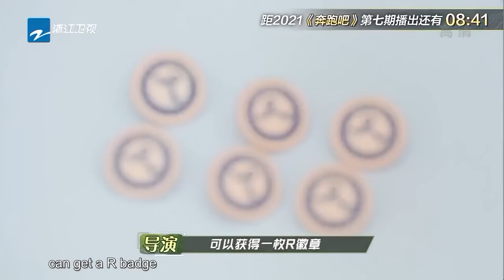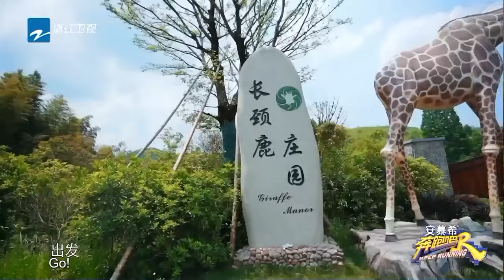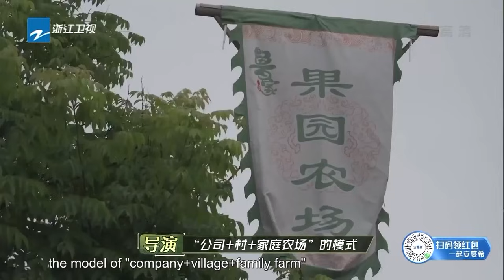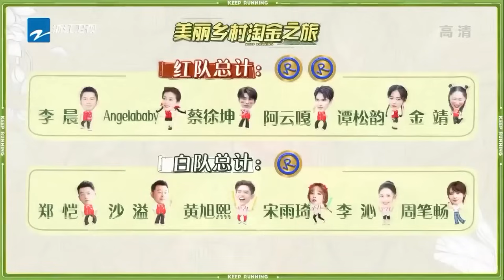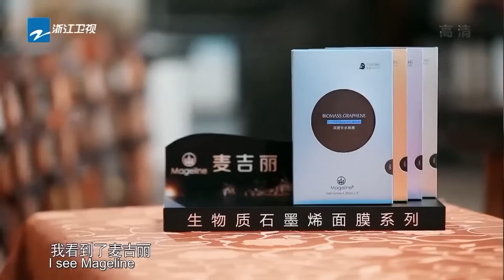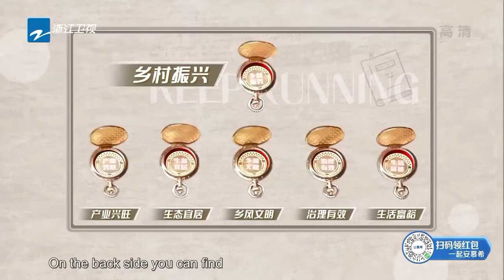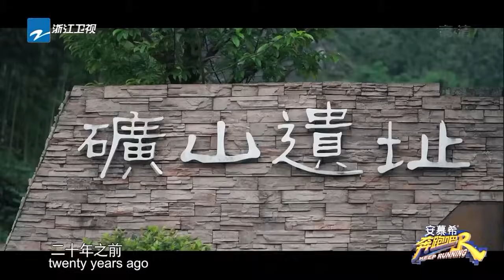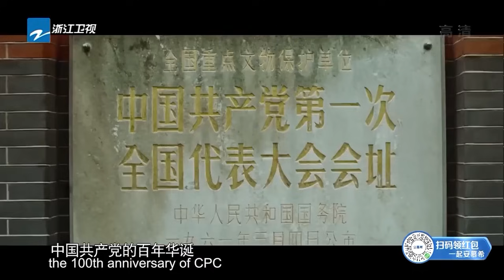[EngSub] "Keep Running S9" EP8 Full-Beautiful village/ZJSTVHD/